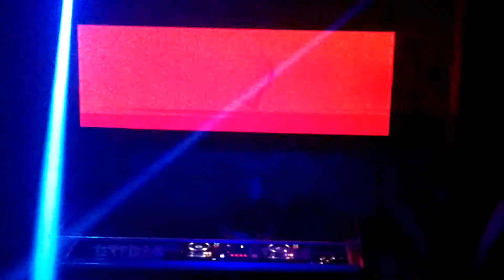Luis Caballero live at Tunel @ EsVedrâ - 28.07.18 (Parte 3)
Visuales: William Hicks
Idea y Producción: Independence